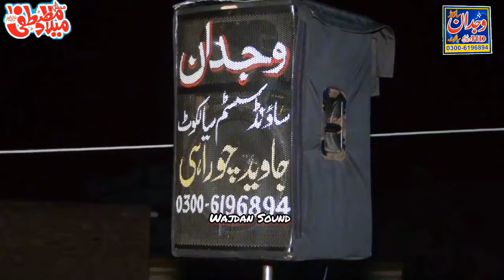Hazrat Abdul Rehman Jami ka ishq e Rasool عشق رسول "Allama Hafiz Rizwan Sultani